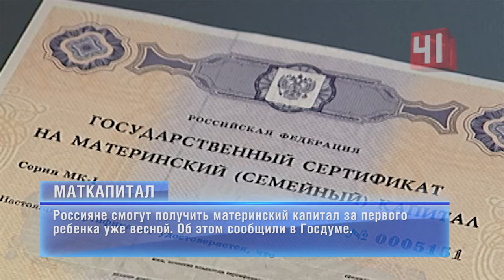Ветераны получат дополнительные выплаты к 75-летию Победы/Екатеринбург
* К 75-летию Победы ветераны получат дополнительные выплаты. Об этом рассказал свердловский министр соцполитики Андрей Злоказов. Сохранится организация ветеранских теплоходным круизов, компенсация проезда до Санкт-Петербурга и другие.
* Екатеринбуржцы смогут проголосовать за благоустройство общественной территории, которую нужно отремонтировать в первую очередь. Голосование продлится с 21 по 30 января на сайте администрации Екатеринбурга.
* Россияне смогут получить материнский капитал за первого ребенка уже весной. Об этом сообщили в Госдуме. За первенца семьи будут получать более 466,5 тысяч рублей. За второго ребенка выплаты увеличат до 616 тысяч 617 рублей.